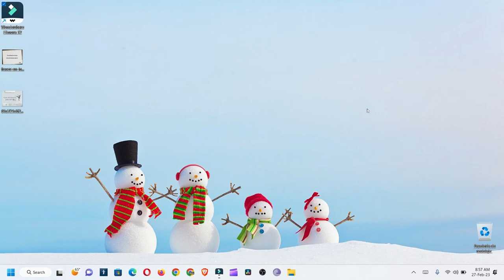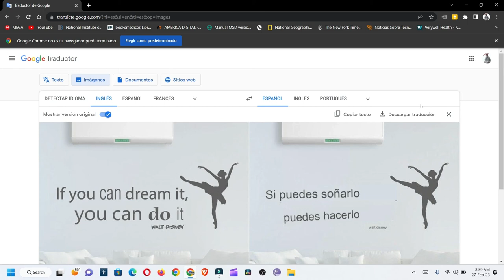*Como traducir imagenes usando el traductor de GOOGLE a cualquier IDIOMA*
que puedas descargarlas y dejarla de la misma forma que es la imgen *original* pero traducida en el *idioma* que quieras.

Pista utilizada